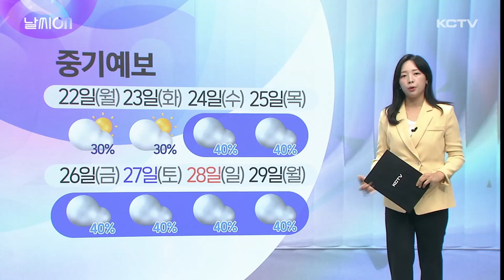날씨ON (시간당 강우량)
정체전선이 중부, 수도권에서부터 오늘 오전에는 다시 제주에 내려오면서 곳곳에 많은 비를 뿌리고 있습니다.

요즘 비가 짧은 시간에 많이 쏟아지는 경향이 있어서, 요즘 시간당 몇 mm의 비가 내린다 이런 표현 자주 듣게 되는데요.

그 시간당 비가 도대체 어느정도인지 체감이 잘 안되는 경우가 많습니다.

기상청에서 이 시간당 강수량에 대한 예시를 설명하는 홍보영상을 제작했는데요.

그 내용을 토대로 시간당 강수량 정도에 대해 알아보겠습니다.

우선, 시간당 강우량 5mm 시간당 5mm의 비가 내리면 도로가 젖지만, 일상에서 그렇게 큰 불편이 느껴지는 정도는 아닙니다.

시간당 15mm부터는 기상청에서 강한 비라고 표현을 하는데요.

이정도가 되면 도로나 보행로에 물웅덩이가 생기는 곳이 있고 차량 와이퍼를 사용해야 시야 확보가 되는 수준입니다.

시간당 강우량 30mm 이상부터는 '매우 강한 비'로 봅니다.

굴곡된 지면에서 바퀴 일부가 물에 잠기고 배수가 잘 되지 않는 곳에서는 신발이 젖게 됩니다.

지하차도처럼 지대가 낮은 곳에서는 물이 차오릅니다.

시간당 50mm의 비가 내리면 곳곳이 물에 잠기고 정상 운행이 불가하며 정차되는 차량이 증가합니다.

거리에도 물 차오르며 정상적 보행에 어려움 느끼고 곳곳에 차오르는 물로 인해 극심한 교통 정체가 나타납니다.

시간당 강우량 70mm는 지대 낮은 하천 부근의 차량은 물에 잠기기 시작하는데요.

지난 2022년 9월 4일 태풍 힌남노 북상을 앞두고 제주지역의 모습입니다.

당시 서귀포시 대정읍에 시간당 74.5mm의 비가 쏟아졌는데 도로, 마늘밭 할것없이 물에 잠겼고 해녀 탈의실이 침수되기도 했습니다.

도로에서 빠져나가지 못한 차량이 침수된 경우도 있었습니다.

지난달 말에도 성산에서 시간당 81mm 비가 내리면서 차량 침수사고로 운전자가 구조되고 도로, 농경지 침수피해가 잇따랐던 사례가 있습니다.

시간당 100mm의 비가 내리면요.

넘쳐흐르는 물에 도로의 차량이 뜨기 시작하고 대부분의 시설물과 건물 하단이 물에 잠기게 됩니다.

제주에서도 9월, 10월 태풍이 올때 시간당 100mm가 넘는 비가 내리는 지역들이 있는데요.

많은 비가 예상되면서 호우특보가 발표될때는 물에 자주 잠기는 지역, 산사태 위험지역, 하천변, 해안가 근처에 가지 않고, 공사장 근처 역시 공사자재가 넘어질 수 있기 때문에
가까이 가지 않는 것이 중요하겠습니다.

최근에는 정체전선으로 인한 비보다 여름이 끝나갈 무렵에서 가을 사이 북태평양 고기압이 밀려날때 생기는 강수 강도가 더 강한 경우도 많아지고 있습니다.

장마철이 아니어도 비 예보가 있을 때는 늘 경각심을 갖고 미리 대비하는 것이 좋겠고요.

시간당 강우량 영상, 기상청 홈페이지에 나와있으니까요.

한번쯤 확인해보시면 좋을 것 같습니다.

이번 주말 날씨 알아보겠습니다.

이번 주말은 대체로 구름 많은 날씨 속에 해안 지역을 중심으로 낮기온이 33도 34도까지 오르며 무더위가 이어지겠습니다.

다만, 산지와 남부 중심으로는 토요일과 일요일 모두 새벽부터 오전 사이 가끔 비가 내리는 곳이 있겠는데요.

주말동안 5에서 20mm의 강수량이 예상되고 있습니다.

당분간 열대야, 폭염이 기승을 부릴 것으로 보이기 때문에 건강관리에 각별히 유의하셔야겠습니다.

[주간날씨]
다음주는 제주에 비예보가 없어서 장마가 이제 완전히 끝난 게 아닌지 궁금해지는데요.

24일부터 강수확률이 40% 정도로 잡혀 있는데, 기상청은 이 시기 강수 변동성이 매우 크기 때문에 아직 제주 장마 종료 선언을 하기에는 이르다고 설명했습니다.